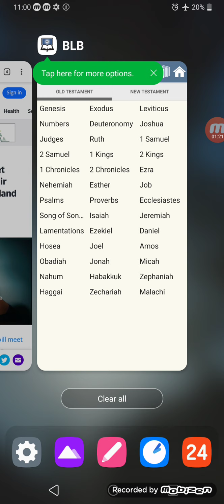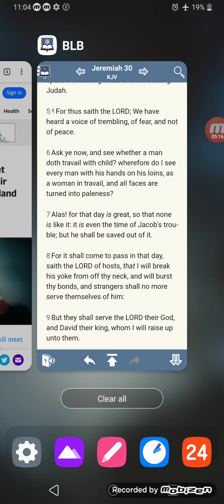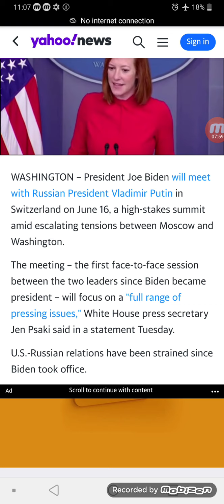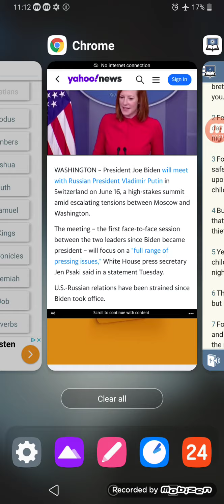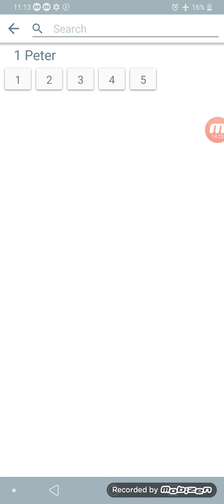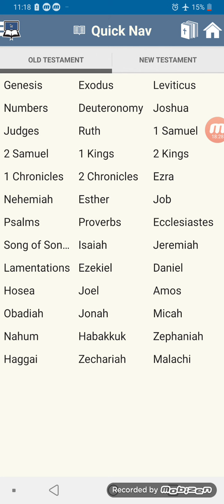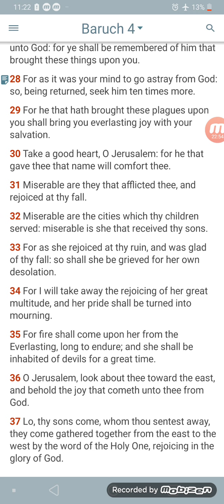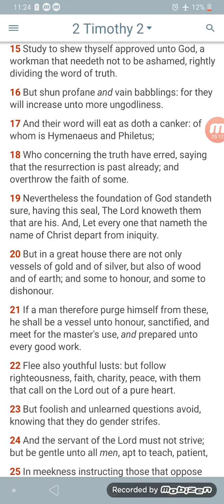Jacob Trouble otw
ALL Praise Honor and Glory to Yahawah bahasham Yahawashi! Double Honors to the Apostles and Elders of GMS! Shalawam to the hopeful elect of Yasharahla!